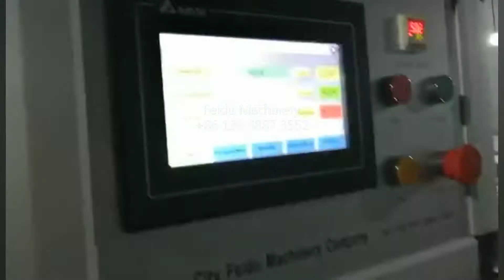Automatic mask cartoning machine(50pcs mask) with gluing machine and automatic printer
FEIDU MACHINERY LIMITED
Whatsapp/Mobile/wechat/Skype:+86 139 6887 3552